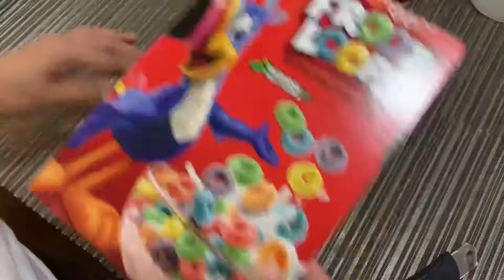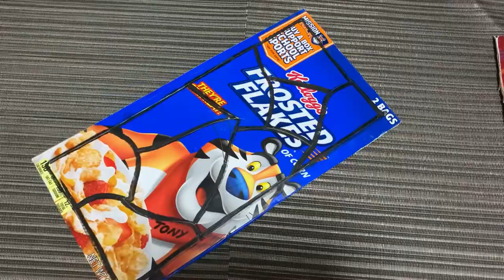DIY How to make JIGSAW PUZZLE by RECYCLING CARTON BOXES x rovingroxieVLOGS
DIY vlogs are always fun to do. For this episode rovingroxie once again get creative and recycled some empty carton boxes to covert as jigsaw puzzles.

Sunny by @iksonmusic
Do it by Jeff Kaele
That Day by Jeff Kaele